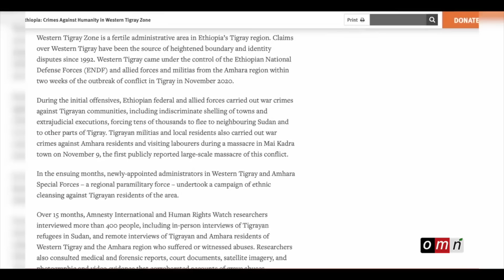Oromiyaan Lixa Tigraay irraa maal baratti